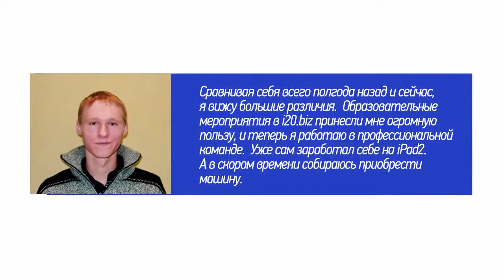Карьера Веб программиста в Новосибирске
Карьера Веб-программиста в Новосибирске. DrupalSib поможет!

Уже сегодня Вы сумеете обеспечить своему ребенку будущее с достойной работой и высокой зарплатой!
Помогите сыну вырасти в успешного и востребованного программиста регионального значения всего за два года.
А начать развивать таланты юноши можно прямо сейчас -- и без ущерба для учебы в вузе!

Ни один вуз сегодня не обещает выпускнику безоблачного будущего.
Карьерный старт вместе с Зимней Школой веб-программирования Drupal Winter School 2012 (DWS-2012) -- вот, что нужно Вам и Вашему ребенку!

Лучшим выпускникам Зимней Школы гарантируется трудоустройство в группе компаний i20.biz для реализации крупных веб-проектов с федеральным и мировым именем.
От того, чтобы занять достойное место в жизни и зарабатывать более $2 тыс., Вашего сына отделяют всего несколько шагов.
Пора делать первый из них -- заполнить заявку на участие в Школе DWS-2012